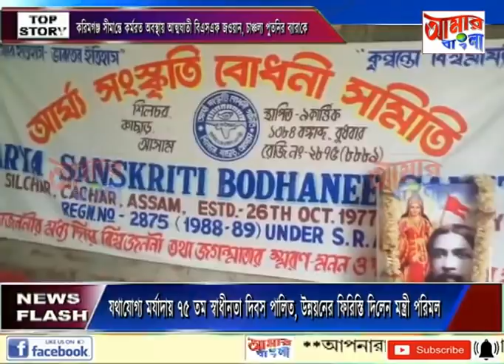AAMAR BANGLA # NEWS # 15-08-2021_